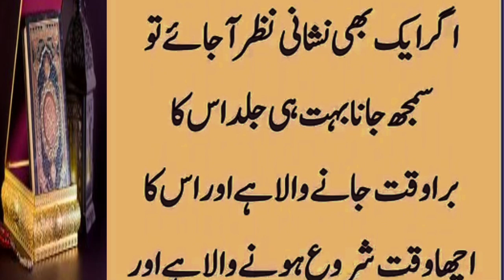Jab insan ka achcha waqt kareeb aata hai to 5 nishaniyan jahir hoti hain | Hazrat Ali ne farmaya